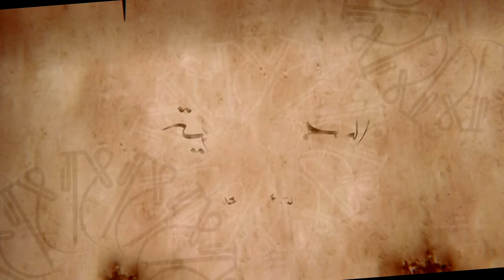البحوث القرآنية ــ الحلقة 80